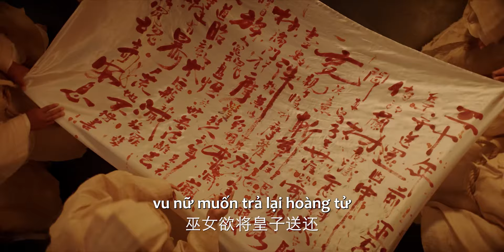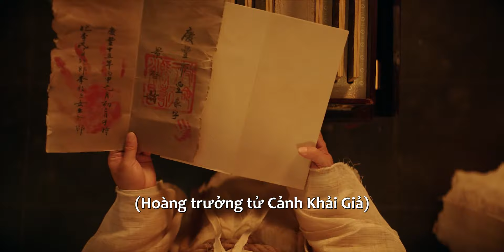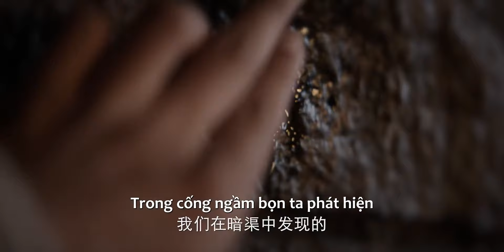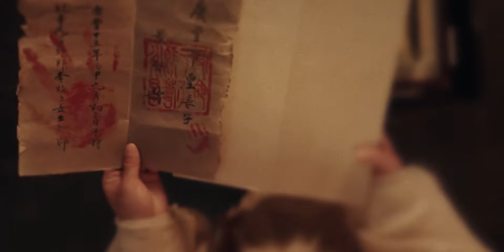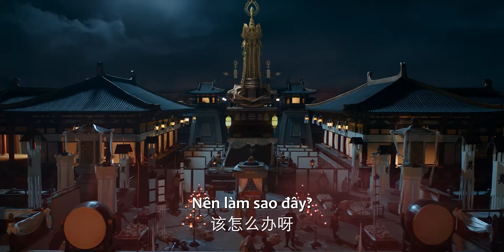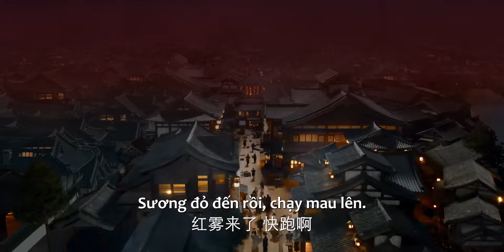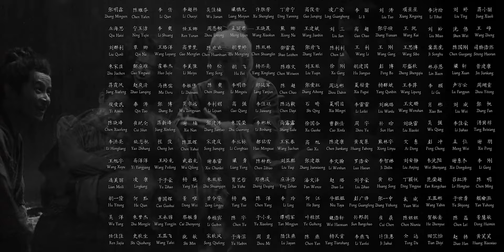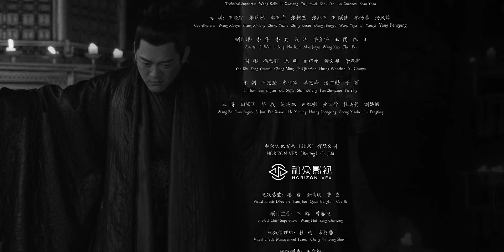VIETSUB | Quân Tử Minh - Tập 28 | Tỉnh Bách Nhiên & Tống Uy Long | Ổ Mọt Phim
Quân Tử Minh - Trọn bộ 29 tập
Diễn viên: Tỉnh Bách Nhiên Tống Uy Long Quách Thừa Hồng Nghêu Uông Đạc Trương Thư Luân
Triều Ung rối ren, Lễ bộ thị lang Lan Giác quanh năm hòa giải tranh chấp triều đình, tưởng như ôn hòa tao nhã may mắn thuận lợi, thực chất đằng sau ẩn giấu quá khứ trưởng thành ít ai biết. Trong một lần hành động bí mật, Lan Giác tình cờ gặp thiếu niên Trương Bình si mê xử án một mình vào kinh ứng thí theo đuổi lý tưởng. Trương Bình chân thành ngây thơ phá án bằng khả năng suy luận thiên tài, nhưng cũng làm loạn kế hoạch vốn rất chặt chẽ của Lan Giác. Từ đó, hai người có thân phận và tính cách một trời một vực vừa làm thầy vừa làm bạn, phối hợp ăn ý, đối mặt với nghi án.